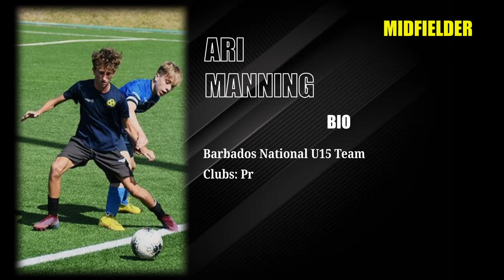ARI MANNING | Soccer Recruiting Video *August 2023*